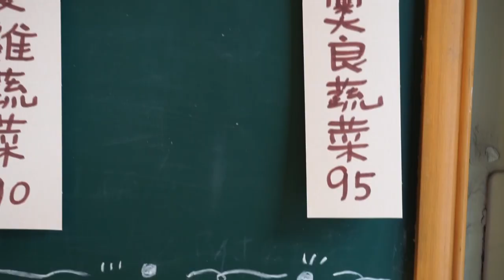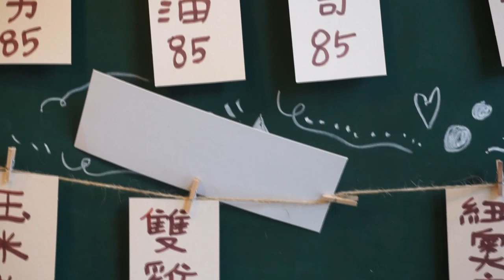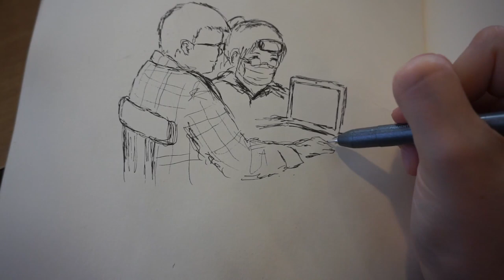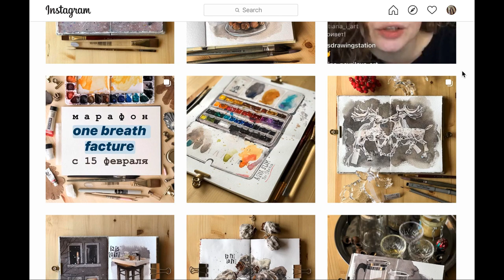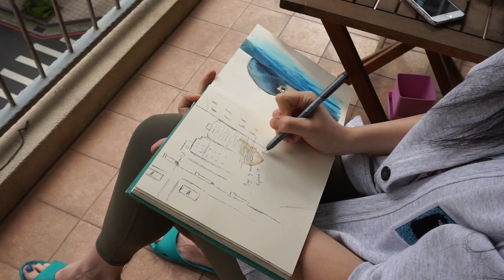How to gain CONFIDENCE and improve as an artist via SKETCHBOOK JOURNALING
In this video, we'll talk about gaining confidence as an artist and
how you can use the sketchbook journaling technique to improve. Sketchbook journaling is a great way to step out of your comfort zone and challenge yourself.

By using sketchbook journaling, you'll be able to improve your skills and get out of your art block. This is a great way to achieve more creative freedom and artistic goals! So be sure to check out this video and learn how to improve as an artist with sketchbook journaling!

🌻ART SUPPLIES:
Wooden DrawingTabletop
Favorite Sketchbook
Watercolor set

🔥 I have created an Art Career Launchpad Mini-Guide to help you get started with your Art Career!

🌻 ART CAREER ADVICE
🌻 ART INDUSTRY HOT TOPICS AND INTERVIEWS
🌻 ART CHALLENGES AND OTHER FUN STUFF

🎥 CAMERA I USED : SONY A5100